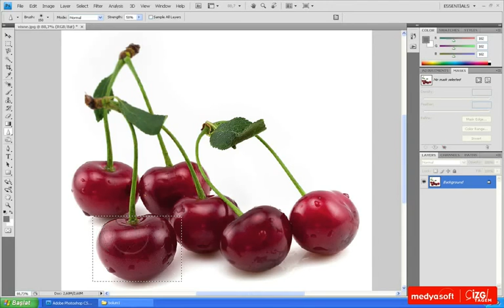Blur & Sharpen & Dodge Tool